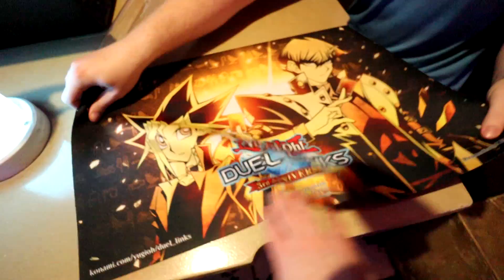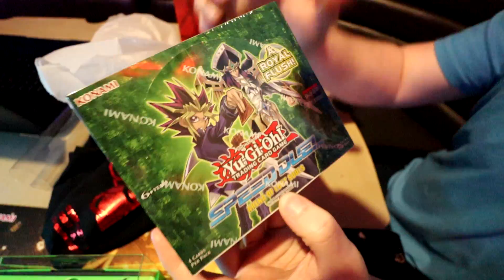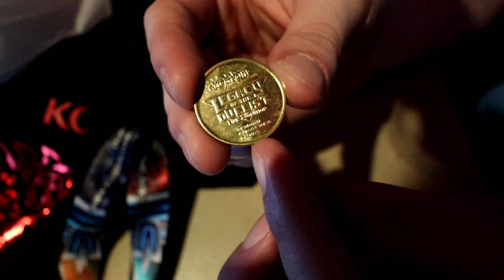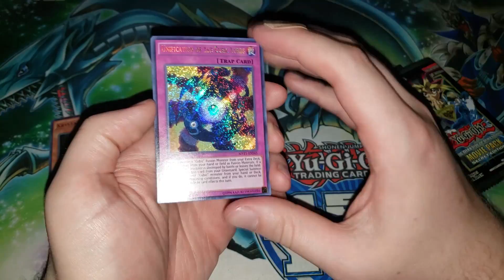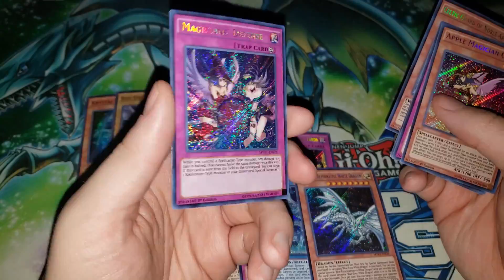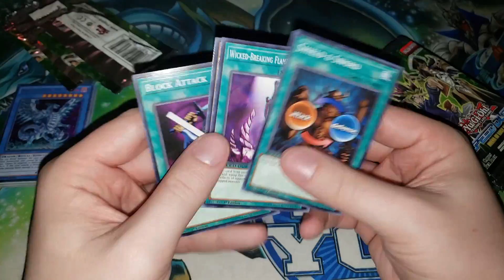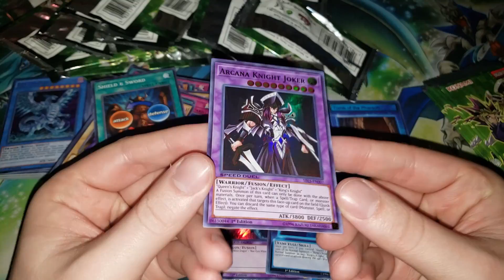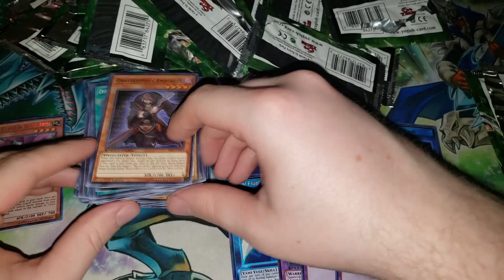Opening Konami's Exclusive Yu-Gi-Oh! Gift Bag (Duel Links 3rd Anniversary Party)